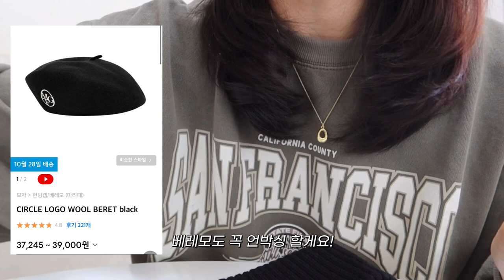[HAUL] 무신사에서 무진장 쇼핑한 하울 | 마리떼 비니, 베레모 | LEE 맨투맨 | 디스이즈네버댓 아우터 | 마스마룰즈 백팩 | 프라이탁 | 가을 옷 쇼핑하울 | 맨투맨 추천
안녕하세요 :) 베쿠입니다.
이번 영상은 제가 무신사에서 가을/겨울을 맞이해서 쇼핑한 아이템들을
보여드리는 영상이에요!
평소 저와 취향이 비슷하셨던 분들께 도움이 됐으면 좋겠습니다!
날이 많이 추워졌는데 따뜻하게 입으시고 다음 주에는 유럽여행 2편 브이로그도
들고 올게요🫶 주말 마무리 잘 하시길 바랍니다
궁금하신점은 댓글로 남겨주세요!

*최근 업로드 된 영상은 1080p~1440p까지 지원됩니다.
*이 영상의 재가공 및 재업로드를 금지합니다.
*블로그 주소는 입니다 놀러오세요!
*개인적인 질문, 메일엔 답변해드리지 않습니다.